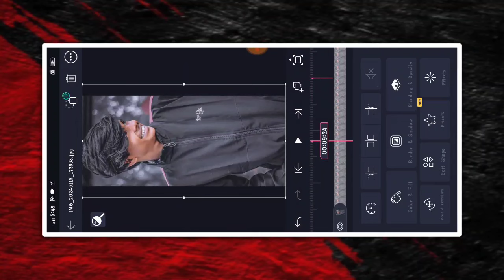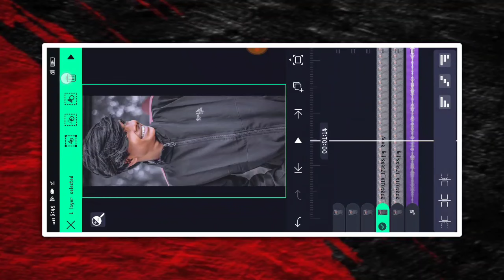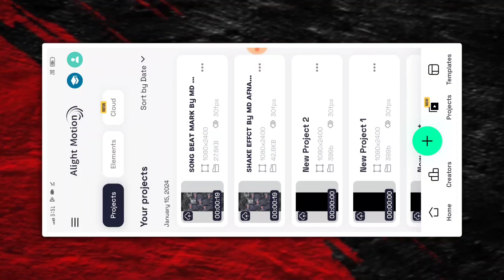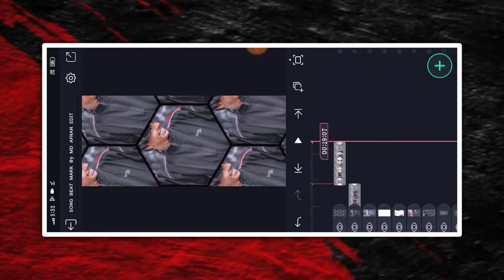🔥NEW TRENDING BOY'S ATTITUDE VIDEO EDITING KANNADA IN ALIGHT MOTION NEW VIDEO EDITING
❤️ಧನ್ಯವಾದಗಳು❤️

 ✨ Friends 💙

(Thankyou)